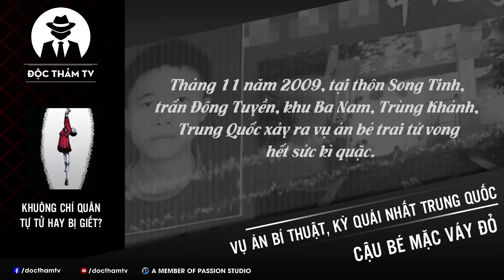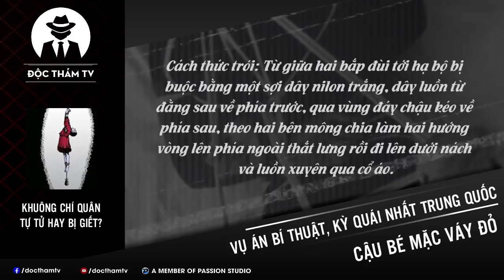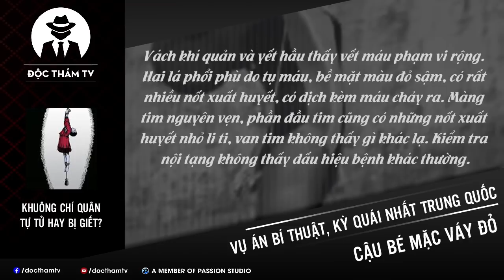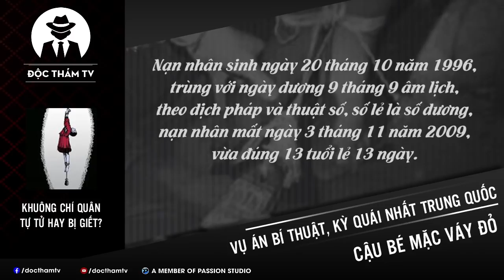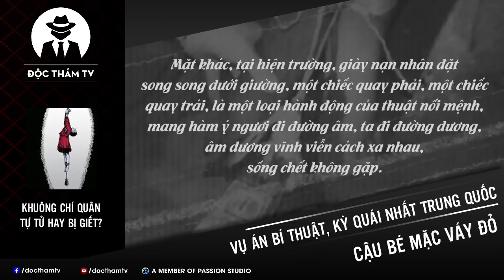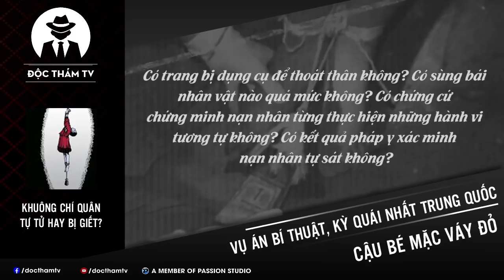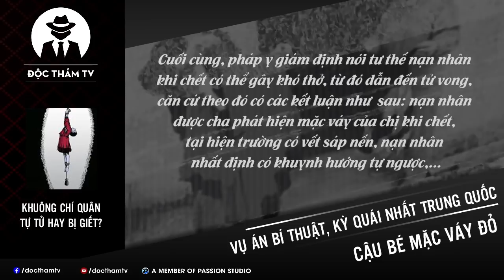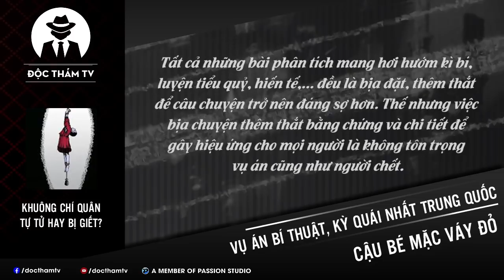Vụ Án Cậu Bé Mặc Váy Đỏ - Kinh Hãi Nhất Trung Quốc | [FULL] G.iết Người Hiến Tế Hay Tai Nạn BDSM?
Cậu bé mặc váy đỏ - Full

Tháng 11 năm 2009, tại thôn Song Tinh, trấn Đông Tuyền, khu Ba Nam, Trùng Khánh, Trung Quốc xảy ra vụ án bé trai tử vong hết sức kì quặc. Tử thi được phát hiện chết trong tình trạng quỷ dị, quá trình khởi tố vụ án, triệt phá và truy bắt hung thủ vô cùng mơ hồ, tận khi vụ án khép lại vẫn còn nhận được rất nhiều suy đoán từ phía dư luận, đến nay những lời đồn xoay quanh vụ án này vẫn tiếp tục được lan truyền. Vụ án này có thể nói là một trong những vụ án được yêu ma hoá nghiêm trọng nhất ở Trung Quốc.

✦ Nguồn: Độc Thám TV biên tập từ Internet